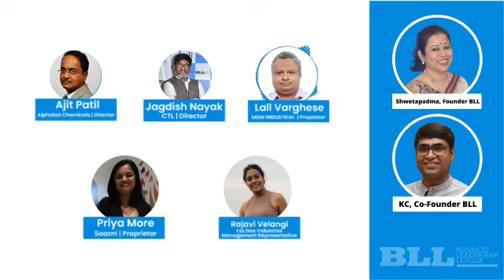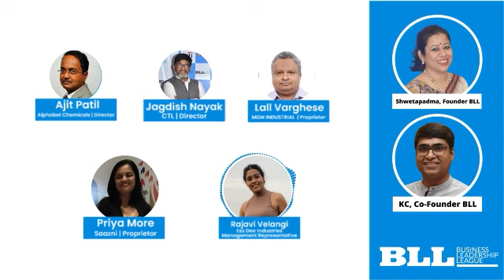Business Pe Charcha - 19th Feb